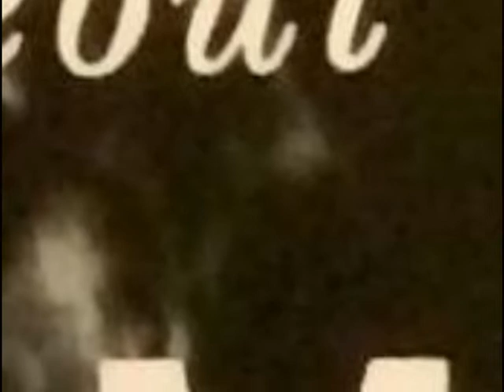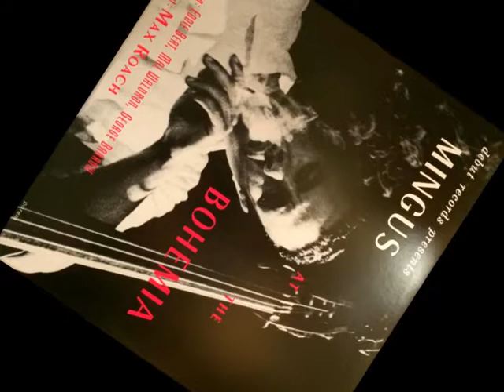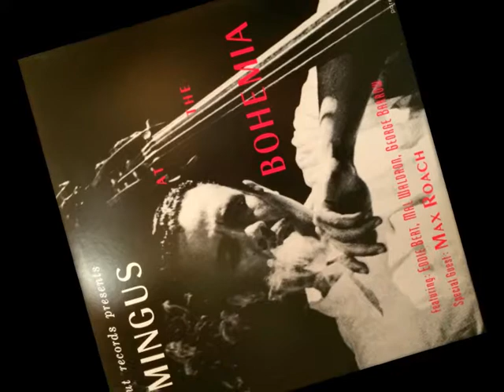"Jump, Monk" by Charles Mingus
From the "Mingus At The Bohemia" LP 1956

• Bass – Charles Mingus
• Tenor Saxophone – George Barrow
• Trombone – Eddie Bert
• Piano – Mal Waldron
• Drums – Willie Jones

Recorded at Cafe Bohemia, New York City, December 23rd, 1955